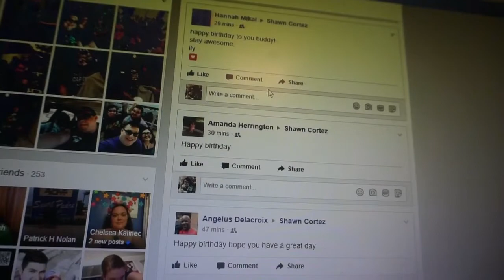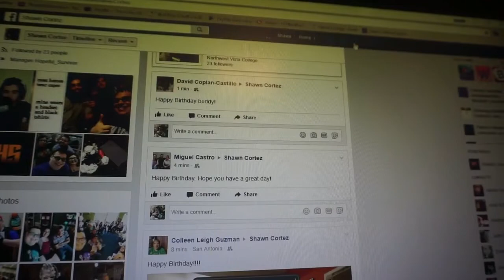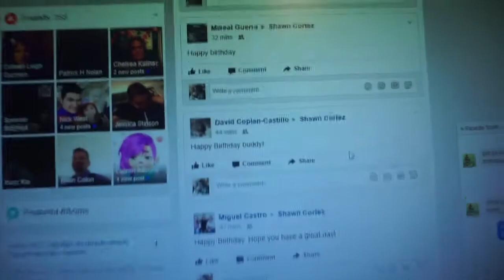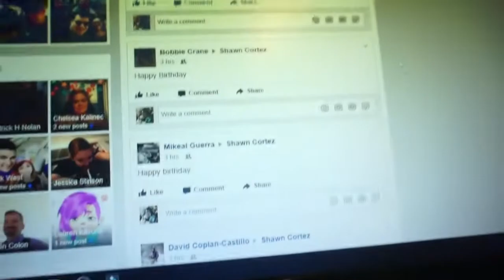Welcome Back Survival Journals - Happy Birthday